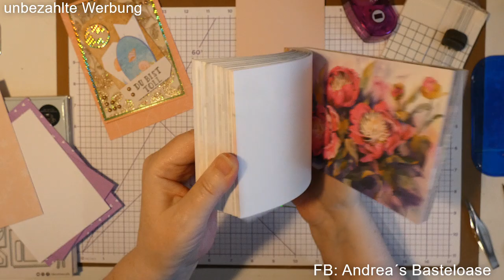Action Stanzschablonen und Karten, damit 3 Karten gestaltet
auf diesem Kanal zeige ich euch  Hauls und Bastelideen mit Material von Action, Tedi, Dieters Schnäppchenwelt, QVC und Co.

Basteltechniken und Tipps werden auch dabei sein wie z.B. Upcycling
Gerne dürft Ihr uns auch anrufen unter der Handy-Nr. 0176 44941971 oder
schreibt uns einfach eine Email unter

Ich freue mich auf euch und wünsche allen viel Spaß beim Schauen meiner Videos.
Hier geht es zu unserem anderen Kanal:
Anjos Basteloase - YouTube

Anjosbasteloase - Etsy.de